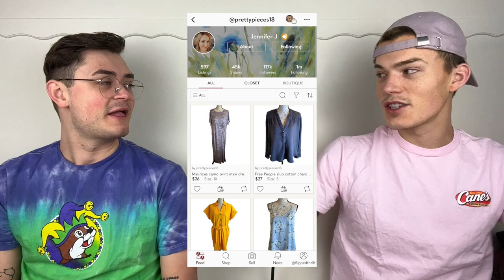What Sold Saturday?! (March 4th - March 10th)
Amazon List